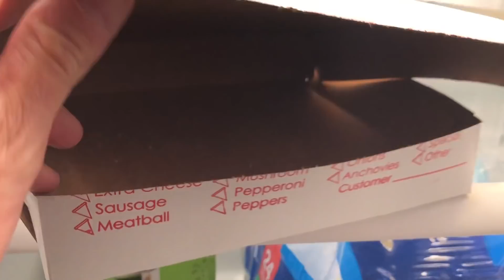CRAZY SHORE BREAK from WINTER STORM RILEY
What's up NUB NATION!! Today Lucas & Snacks showed up to surf a crazy shore break session out front courtesy of Winter Storm Riley! This storm is hitting Florida tomorrow & the following week and the boys are frothing to go surfing!! Tomorrow we're taking the Dodge Promaster & hitting the road trip for a travel mission to find some waves!! Thanks for everything!! - Love Ben